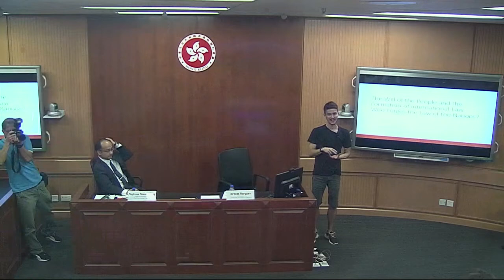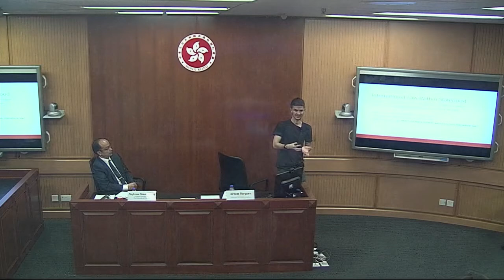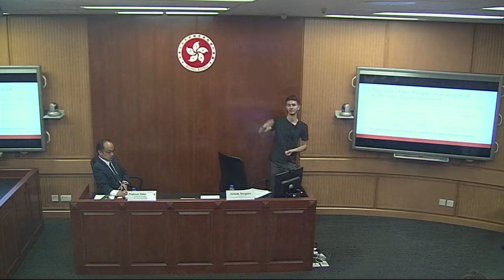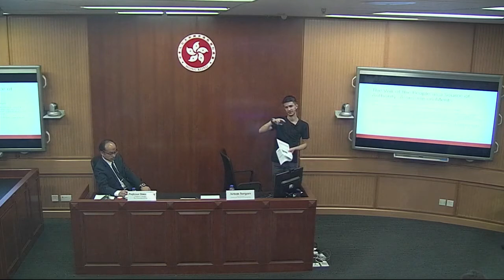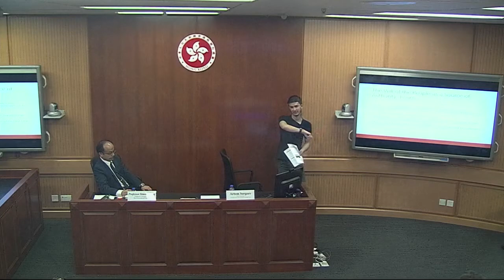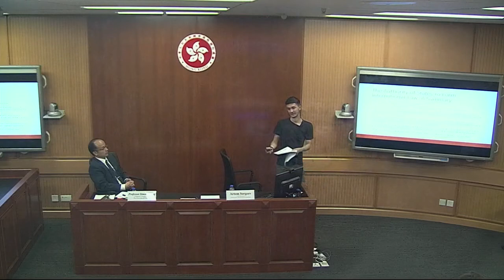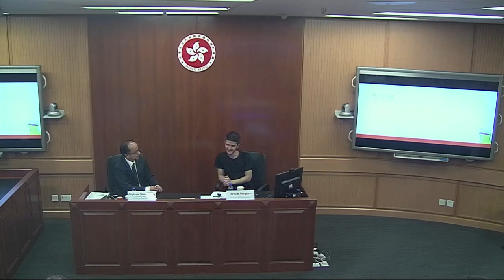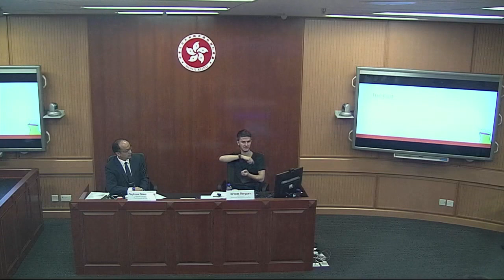15/09/16 Artem Sergeev: The Will of the People and the Formation of International Law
The Will of the People and the Formation of International Law: Who Forges the Law of Nations?

The growth of international law over the last decades has influenced a wide range of relationships among different agents on the international and national legal scales. From human rights to commercial transactions, international law now increasingly affects the daily lives of every individual in significant ways.  Given this ever-growing influence of international law, one might ask who is responsible for the development of international law today.
A proper answer would need to delve beyond simple references to states and international organisations.  To what extent (if at all), does the individual have a say in the way that international law is articulated in the modern world?  According to the Montevideo Convention, people are a fundamental component of statehood. If that is right, then people both define state practice and are affected by the international law that state practice ostensibly generates.  Thus, in theory at least, each one of us has or at least should have an influence on international law-making.  The question is whether and in what way the theory is actually the case.
The presentation will examine the role of individuals in the formation of international law.  It will focus on international treaty law. The first part will explain the process of forming international law and posit a theory of the people’s will in that connection.  The second part will look into the correlation between the popular will and international law-making. The final part will assess ways of increasing individual participation in cross-border law-making in the interests of enhancing the inclusiveness of the international legal order.

Artem Sergeev is a Ph.D. candidate in International Law/Human Rights at the Faculty of Law, the University of Hong Kong, under the supervision of Prof. Simon Young. His dissertation examines how individuals affect international law-making.
Artem holds a LL.B. from Udmurt State University in Russia and a LL.M. Public International Law from the University of Groningen in Netherlands. Prior to commencing his graduate studies, Artem was an Executive for ELSA Izhevsk organizing international exchange projects and conferences in the area of Human Rights. He is now a contributor of Oxford University Press, preparing case summaries for the 'International Law in Domestic Courts' project.